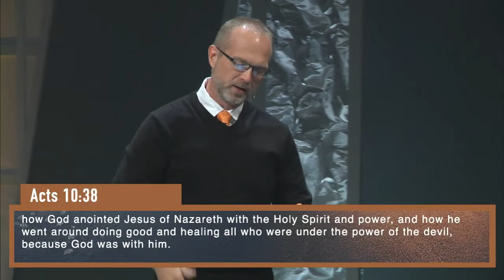Anointing, What If... Pt.3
The Anointing: Who, What, How and Why? What if we were anointed like Jesus?